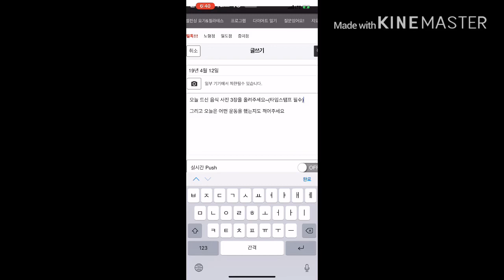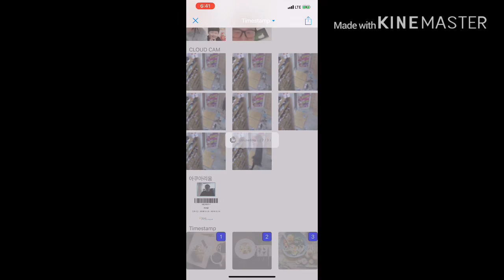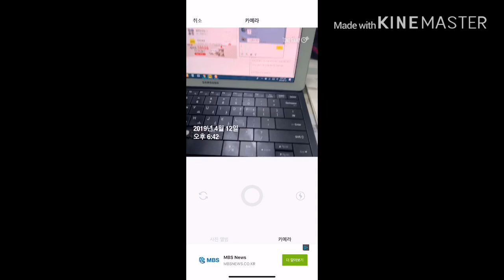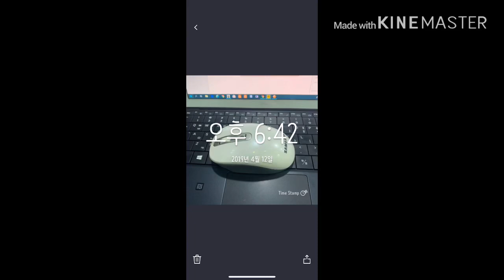12주 B/R 다이어트 앱 활용법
밸런싱요가 & 필라테스 증미점 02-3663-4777

🎀이번 영상은 ‘12주 Bio Rhythm Diet 앱 활용법’ 입니다.🎀